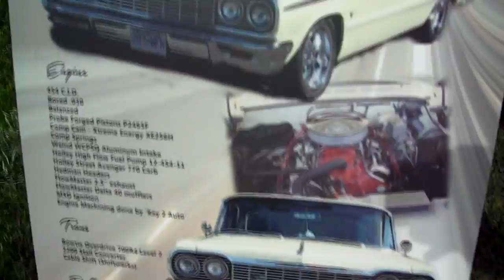1964 Impala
1964 Impala